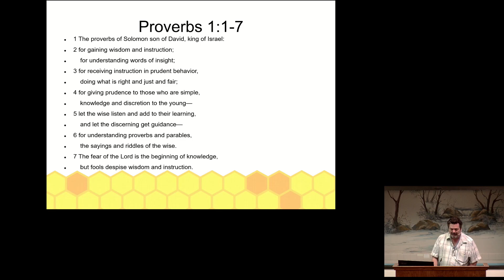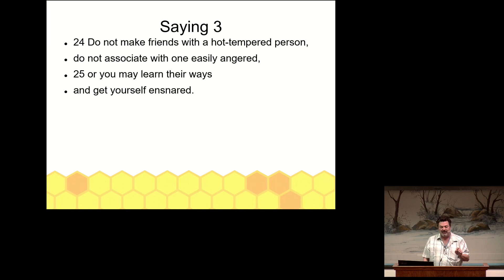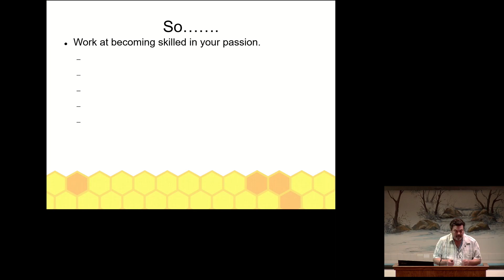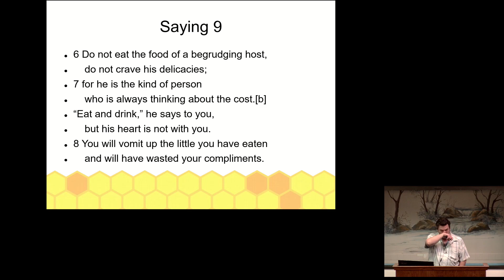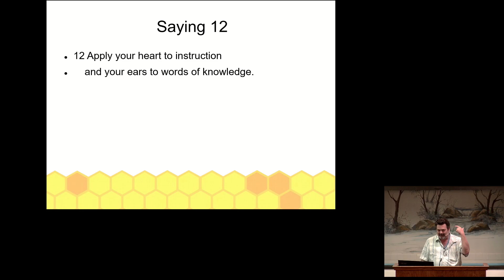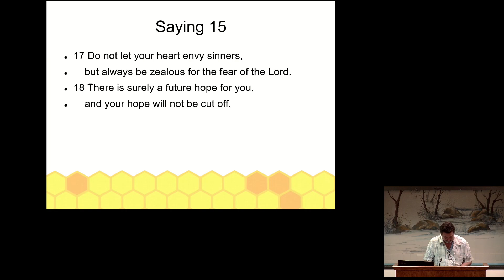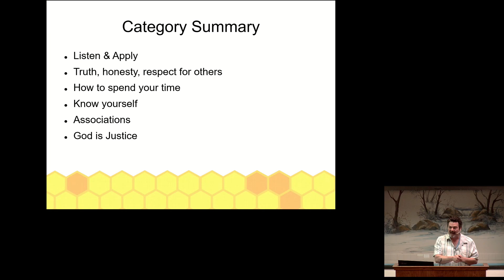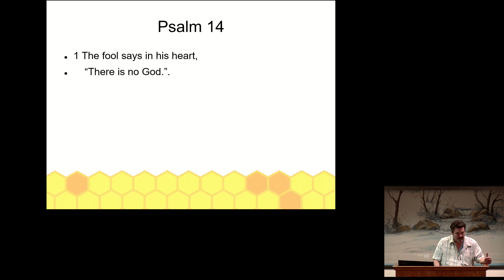"Do Not" - Part 1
Sermon by Aaron Howes